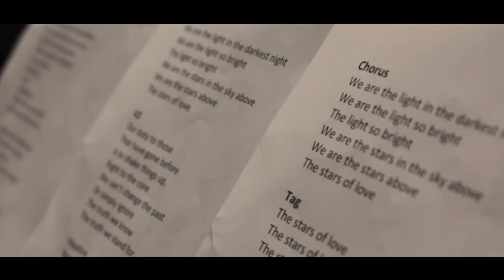Spinning Tracks by Solid Ground | The Next Generation by Alexandria Park School and Marcus Corowa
A reminder that the past cannot be changed or ignored, ‘The Next Generation’ is a call to action for Blak voices to be heard and amplify hope for the future with the new generation.

Solid Ground is an initiative of Carriageworks and Blacktown Arts and provides education, training and employment pathways for Aboriginal and Torres Strait Islander youth in Redfern and western Sydney. The program includes three key strands: a First Nations Mentoring Program at select secondary schools, a Tertiary Skills Program and paid Internships.

Solid Ground is supported by The Australian Government, The Crown Resorts Foundation, The Packer Family Foundation and the Tony Foundation.